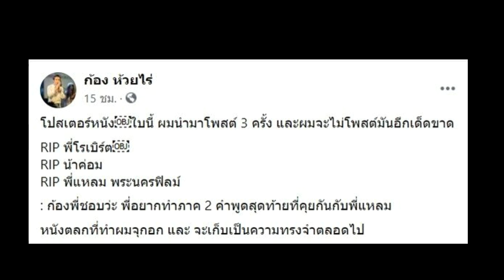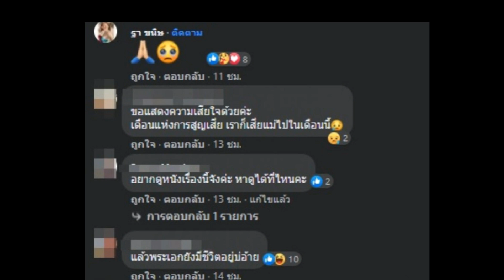ก้อง ห้วยไร่ สุดเศร้า คนที่รักจากไป เปิดภาพโปสเตอร์หนังดัง ภาพเดียวจากไปแล้ว3คน!!